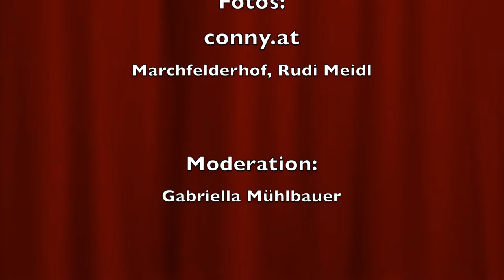Marcus Strahls „Rampensau 2018“ an Edith Leyrer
Die Verleihung der „Eisernen Rampensau 2018“ im Marchfelderhof ging festlich über die Bühne! Marcus Strahl überreichte den Preis an eine Schauspielerin, die eine Künstlerleben lang den Begriff „Rampensau“ auf der Bühne zu 1000 Prozent verkörpert: Edith Leyrer.

Vom Ballett über viele Bühnen bis zum Kabarett vermittelte sie ihrem Publikum Hingabe und volle Leidenschaft in all ihren Rollen.

Wikipedia und Duden schreiben über „Rampensau“: „Leidenschaftliche Bühnenmenschen, Künstler mit Leib und Seele, der das Publikum mit seiner Leidenschaft mitreißen“!

Der Stifter der Auszeichnung, Marcus Strahle, Chef der „NEUE BÜHNE WIEN“ strahlte: „Zum Glück gibt’s noch immer Bühnenmenschen, denen 100 Prozent Leistung zu wenig ist, Edith ist dafür ein Paradebeispiel!”

Marchfelderhof Küchenchef Christian Langer kreierte ein dem Thema angepasstes Dinner unter dem Motto „Köstliche Schweinereien“, bei dem Leckerbissen ausschließlich vom Borstenvieh aufgetragen wurden. Dazu kredenzte Winzerin Katharina Baumgartner vorzügliche Weine.

Dieses Video ist ein journalistischer Nachbericht und darf honorarfrei auf Websites eingebunden bzw. mit sämtlichen Socialmediaplattformen verlinkt werden. Wenn technisch möglich bitte mit Creditangabe Gabriella Mühlbauer,

Credits:
Kamera & Schnitt:: Gabriella Mühlbauer
Fotos: conny.at, Rudi Meidl, Marchfelderhof
Livemitschnitt vom Event